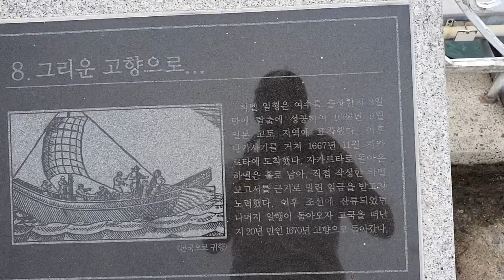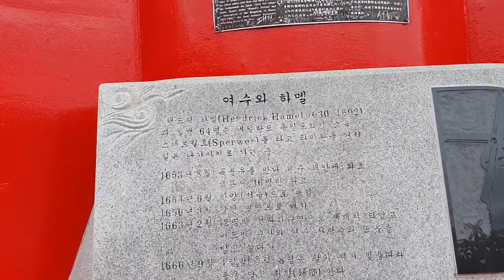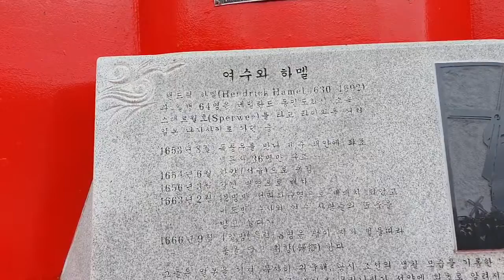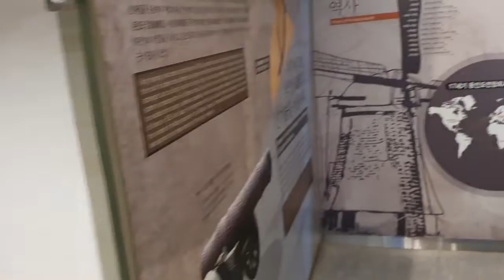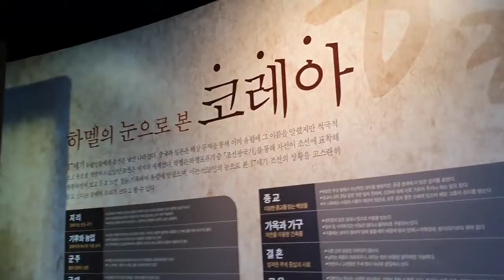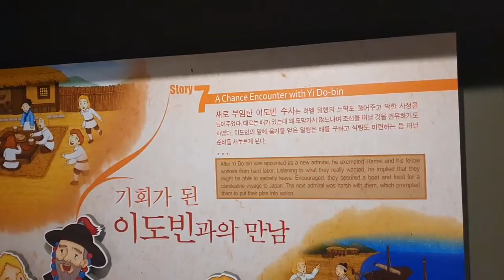여수여행1 : 여수 앞바다, 하멜등대, 하멜기념관 2022 Summer Trip to Yeosu: Hamel Lighthouse, Hamel Memorial Hall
여수여행1 : 여수 앞바다, 하멜등대, 하멜기념관 2022 Summer Trip to Yeosu: Yeosu offshore, Hamel Lighthouse, Hamel Memorial Hall